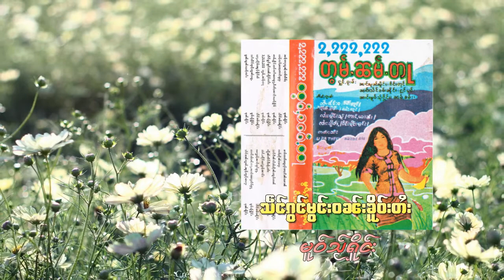นางโม๋ใสเฮือง - เสียงก๋องมองวันเคอไต | သဵင်ၵွင်မူင်ဝၼ်းၶိူဝ်းတႆး- ၼၢင်းမူဝ်သ်ႂႁိူင်း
သဵင်ၵွင်မူင်ဝၼ်းၶိူဝ်းတႆး - ၼၢင်းမူဝ်သ်ႂႁိူင်း _ ၼမ်ႉၶမ်း

ศิลปิน:  นางโม๋ใสเฮือง _ น้ำคำ
อัลบั้ม: 2 ล้านต่อมน้ำตา

◑ เพลย์ลิสต์ : นางมุนเมือง - 2 ล้านต่อมน้ำตา

แท็ก.
เพลงไทยใหญ่, โม๋ใสเฮือง, မူဝ်သ်ႂႁိူင်း, นางโม๋ใสเฮือง
shan song, shanmusic, เพลงไทใหญ่,
ၵႂၢမ်းတႆး, ၽႅင်တႆး, เพลงพม่า, เพลงเมียนมา, myanmar song, myanmar music,